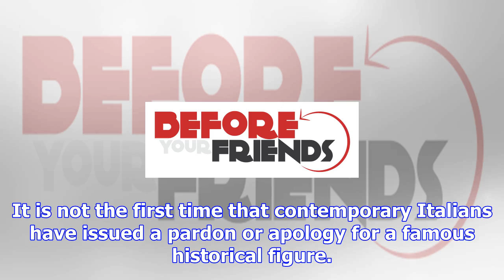Better late than never: rome revokes the exile of the poet ovid, 2,000 years after his death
It is not the first time that contemporary Italians have issued a pardon or apology for a famous his...